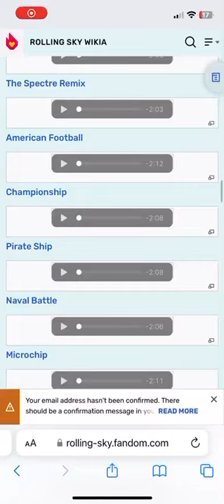Pirate Ship: 4-star song 1/41